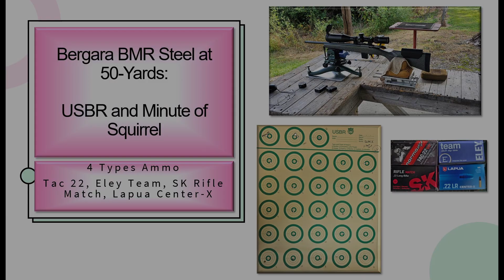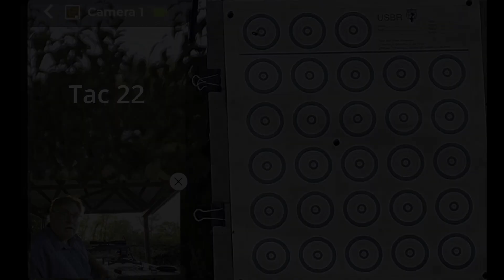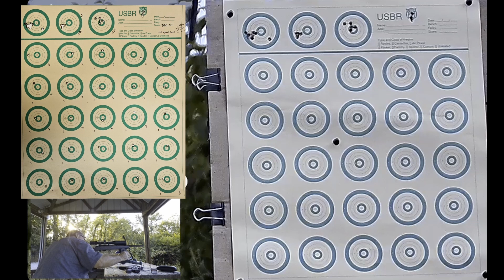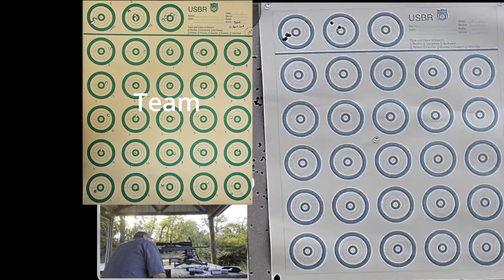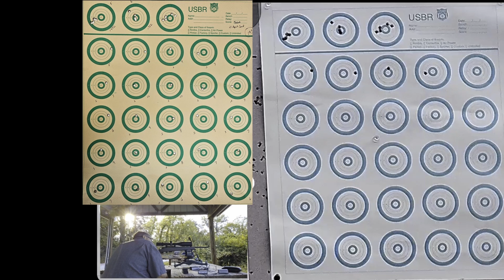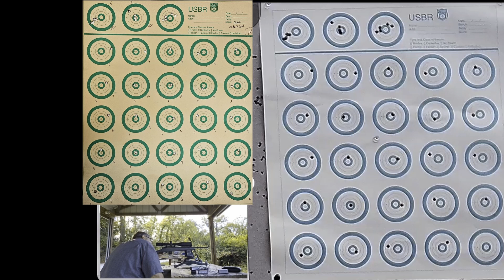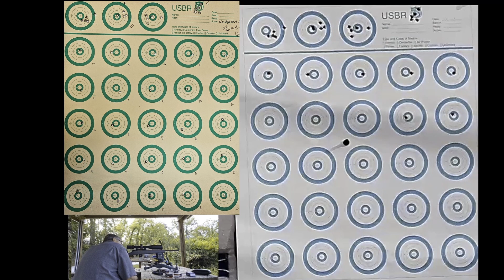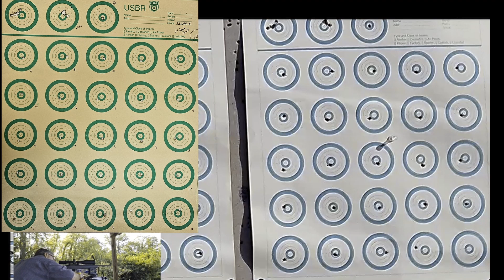Bergara BMR (Steel) at 50 Yards Shooting USBR Using 4 Ammo: Also Minute of Squirrel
In this video the Bergara BMR (Steel) is revisited shooting at 50-yards.  The targets used were USBR benchrest targets with 1 shot per bull across 25 bulls scored best edge.  Additionally, the targets are scored for “minute of squirrel (MOS).”  MOS is what I use to evaluate a rifle for small game hunting.  It consists of a 1” circle centered on the POA to determine if the shot would have taken the quarry.  So in sum each ammo is scored using USBR points, and how many of the 25 MOS it would take.

Norma Tac-22
Eley Team
SK Rifle Match
Lapua Center-X

I am shooting off a bench, 50-yards using a Rock BR rest.  I have a Protektor #13 rear bag.  Both front and rear use a bag rider.  The trigger pull is about 1.5 pounds as this rifle is designed as a hunting rifle.  Other than a tweak to the trigger and a cheek rider it is a stock BMR.  It has a Swampfox 6-24X50MM scope.  The wind was 6 o’clock to 9 o’clock from about 5 mph to 8 mph.  There are videos on the rest system and an examination of the Rock BR elsewhere on the channel as well.

Note: I realize every rifle handle ammo differently, and your rifle may perform differently than mine did here.  Additionally, rimfire ammo is known for variations in consistency from lot to lot. The examination here is only for one lot of a specific brand.   There are other videos examining the impact of lot variations on the channel.

Time Log:
0:00:00 to 0:00:06 – Opening Screen
0:00:06 to 0:00:23 – Rig and Range
0:00:23 to 0:00:06 – Narrative: Introduction
0:00:23 to 0:03:04 – Narrative: Introduction
0:03:04 to 0:05:19 – Narrative: Norma Tac-22 Performance
0:05:19 to 0:05:57 – Narrative: SK Rifle Match Performance
0:05:57 to 0:06:33 – Narrative: Lapua Center-X Performance
0:06:33 to 0:07:16 – Narrative: Closing Summary (And the winner is!)
0:07:16 to 0:12:50 – Range Video: Norma Tac-22
0:12:50 to 0:17:22 – Range Video: Eley Team
0:17:22 to 0:20:56 – Range Video: SK Rifle Match
0:20:56 to 0:23:06 – Range Video: Lapua Center-X